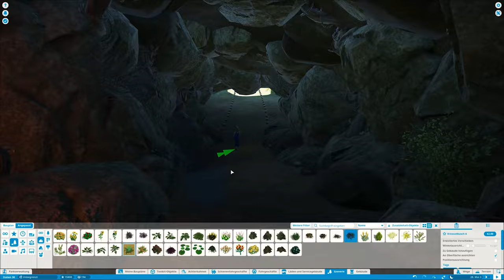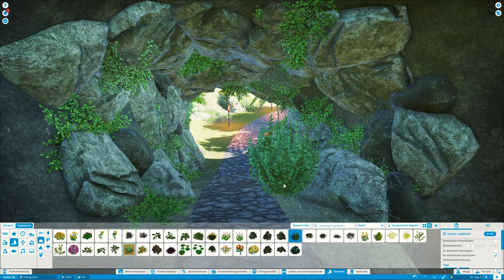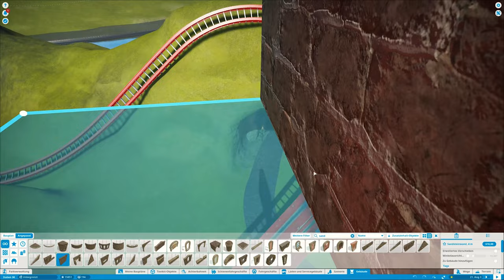Bella Italia #72 I Pompeji I Planet Coaster I Queue Line & Vulkan 🌋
Zurück in Pompeji geht es heute um den Innenraum vom Vulkan, in dem wir eine kleine Sitzecke, Shops und natürlich Ride Fotos, anbieten. Zusätzlich kümmern wir uns auch noch um die Warteschlange und bauen natürlich wieder einge Ruinen.
Heute mit dabei sind Mitaro und Rjck. Wir wünschen euch viel Spaß mit der Folge und wenn ihr noch mehr von uns sehen wollt dann schaut doch gerne mal hier vorbei 😊: